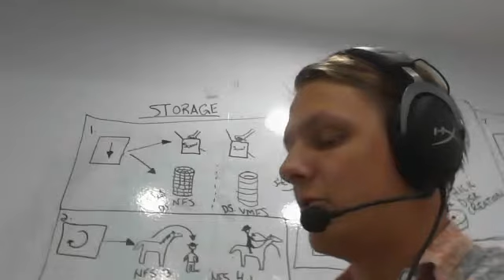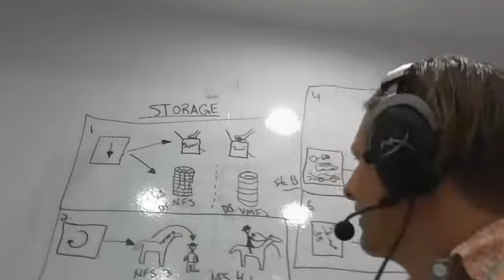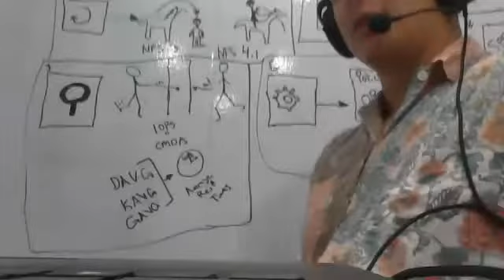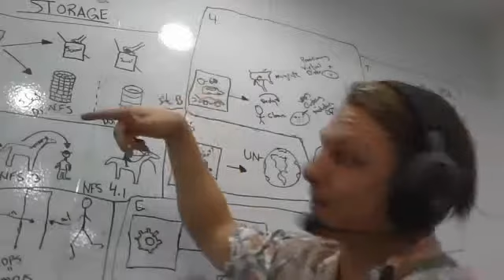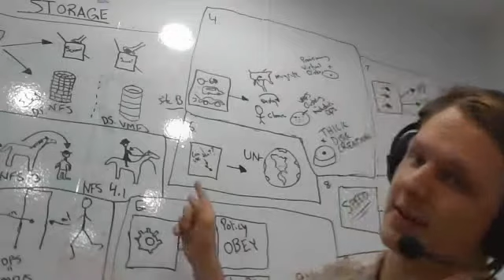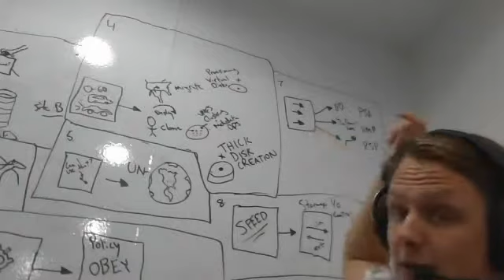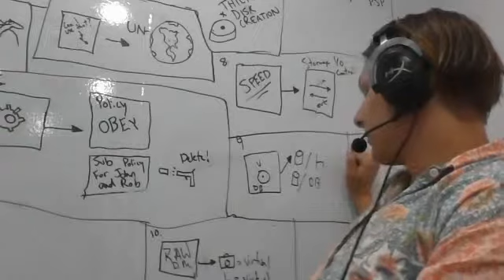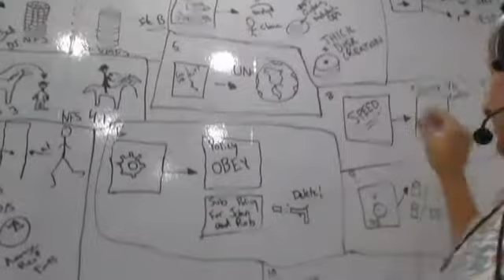DCV Study 6.5 Ep. 5 Storage